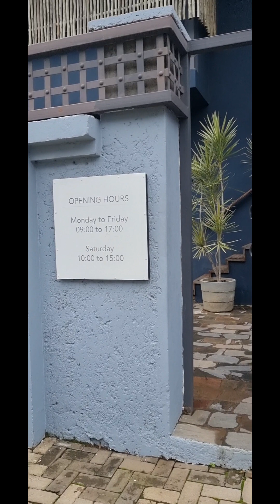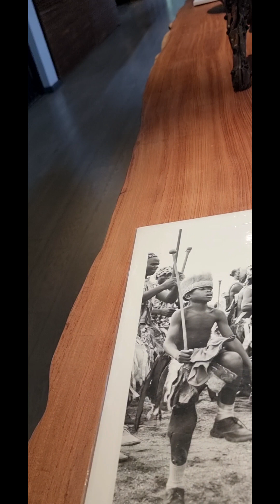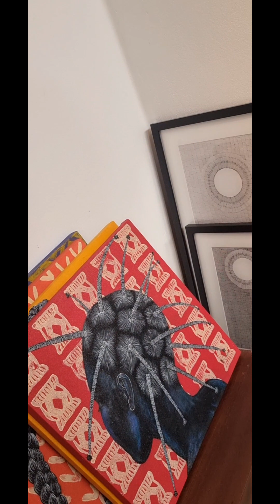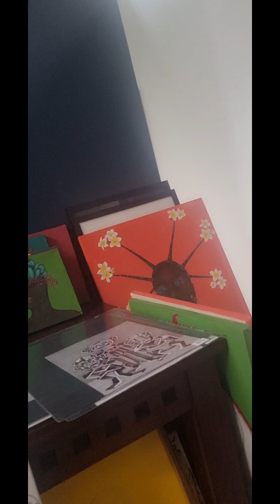Showing you inside 37D Gallery in KABULONGA 🇿🇲🇿🇲 AFRICA